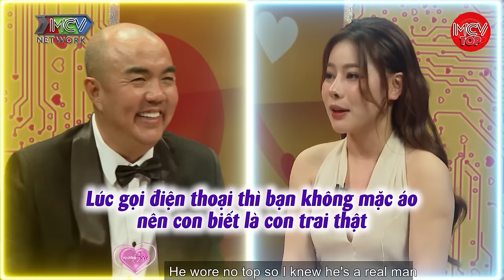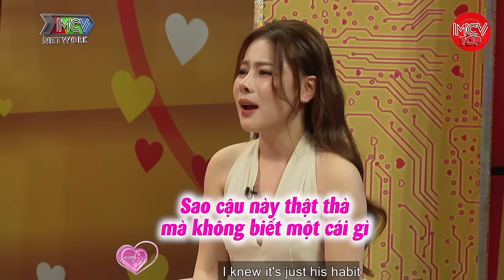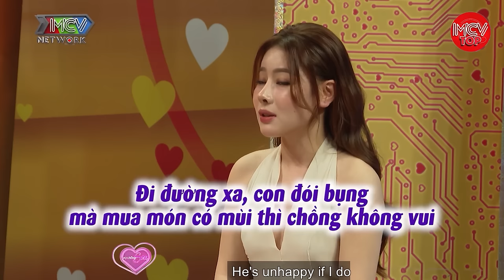Chàng CEO Trẻ Đem Lòng Yêu Chị Đẹp Là Single MOM Bỏ Hết Sự Nghiệp Bên Nhật Để Về Lo Cho Chị Và Con